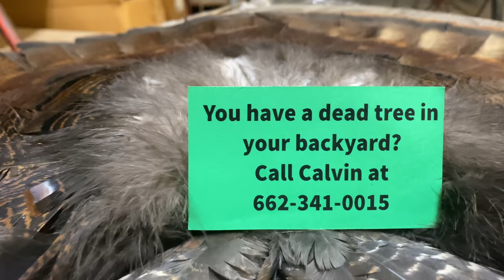OMG!!! Cutting giant trees in the yard.